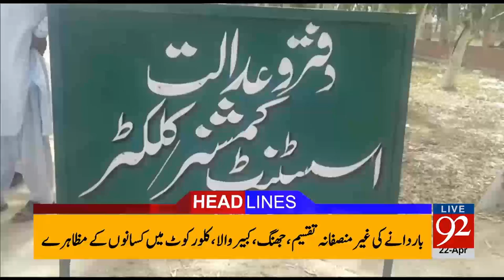92 News Headlines 12:00 PM - 22-04-2017 - 92NewsHDPlus